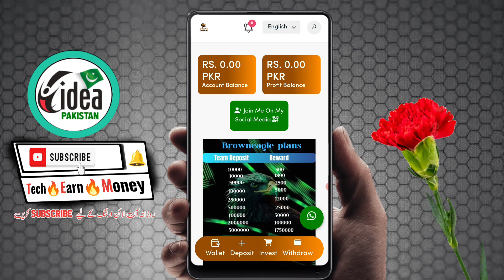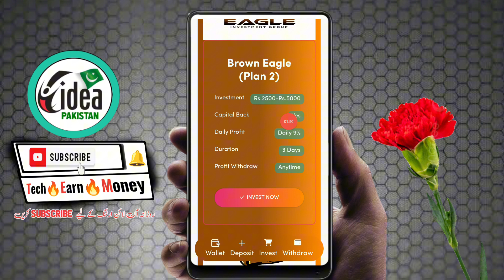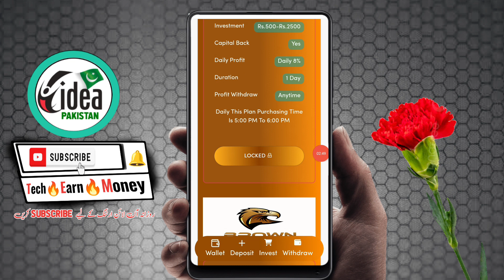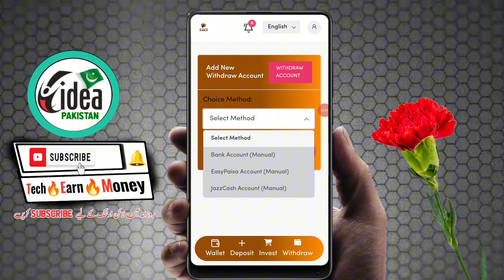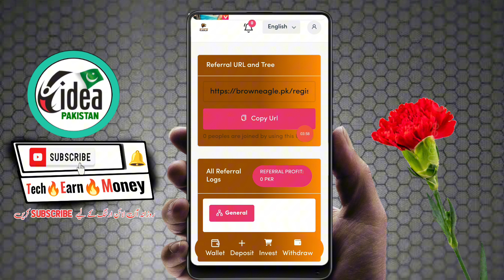🔥1 Ads = 60 PKR • brown Eagle Earning app • New easypaisa Jazzcash earning app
Topics
• brown Eagle live withdraw
• brown Eagle Earning app 2023